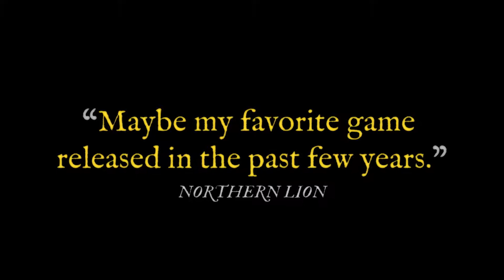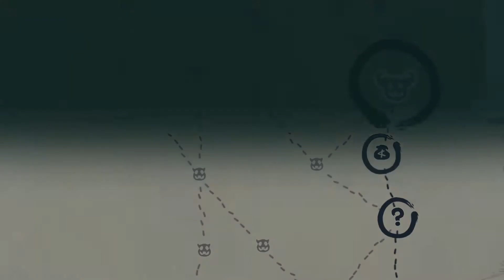Slay The Spire - Trailer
On a plus d'une flèche dans notre carquois. Slay The Spire file droit en version physique !

Rendez vous le 25 octobre 2019 sur PlayStation 4, Nintendo Switch et Xbox One !